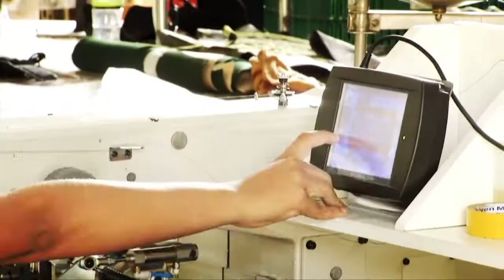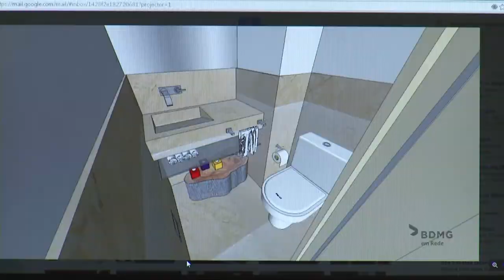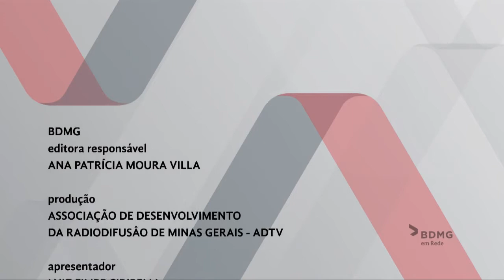Marmoraria Montreal - BDMG em Rede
29/01/2014 - Conheça a história de uma marmoraria que investiu em equipamentos, contratou funcionários e, em seis meses, aumentou em 20% a produção.